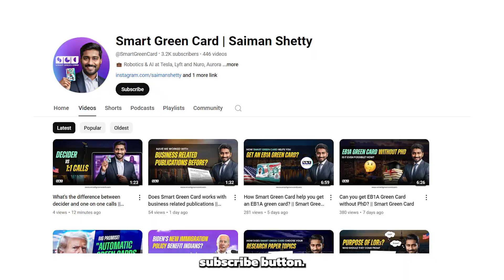Chevron Deference is Dead! Improving the Chances of EB1A Approval? || Smart Green Card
Did you know? The Chevron doctrine has been overturned, potentially benefiting EB1A cases. In this video, we explain Chevron deference and how its reversal can help EB1A applicants. Watch this insightful video now to stay informed!

Comment what topics you want to be discussed in future videos!✨

If you are looking to take the EB1A Green Card route, here's something that will help you: